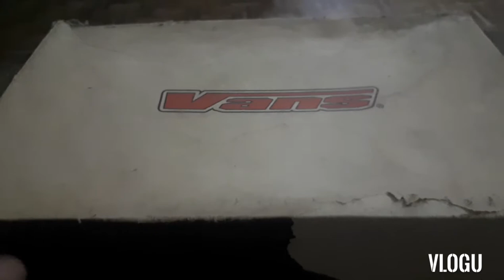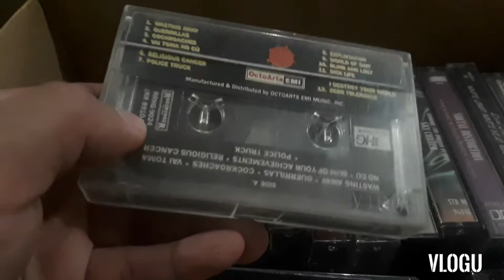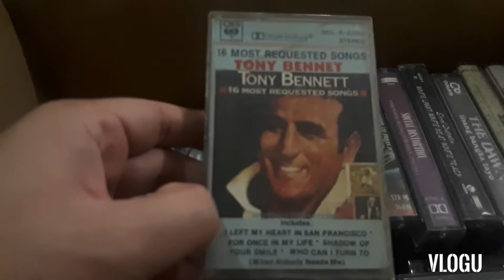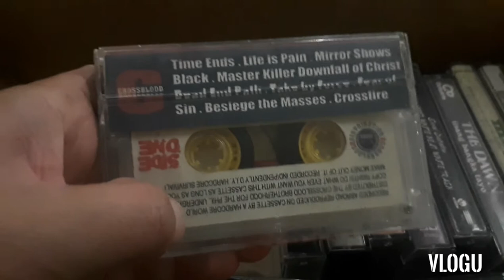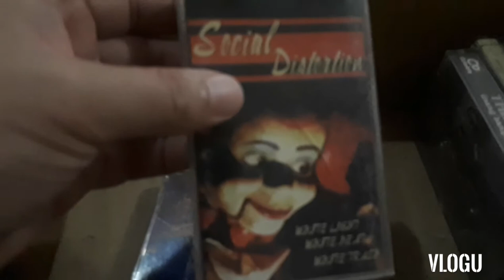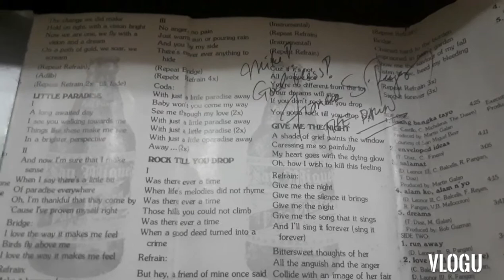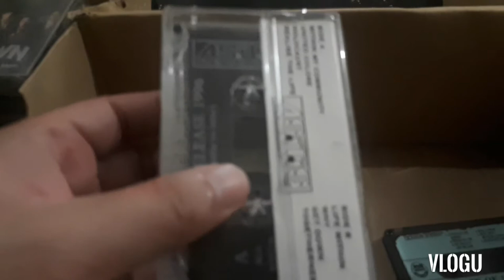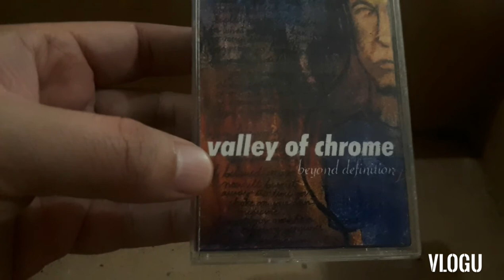Cassette tape collection part 1#cassettetape